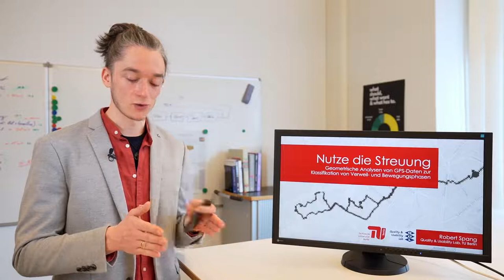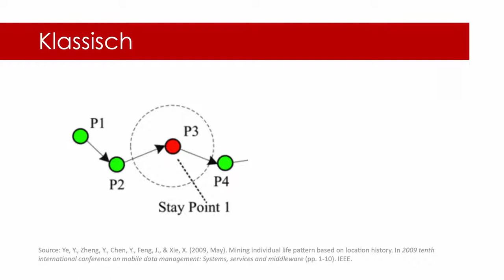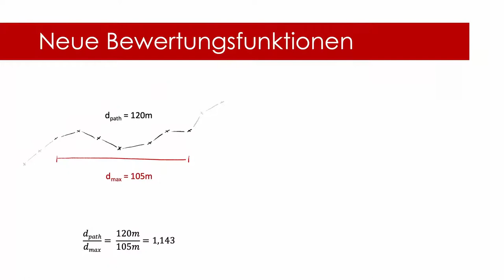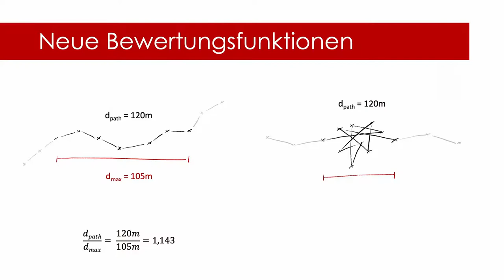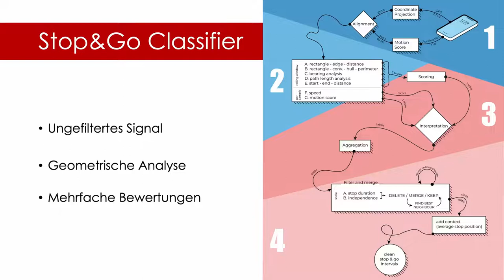2022 - Nutze die Streuung: Geometrische Analysen von GPS-Daten zur Klassifikation von Verweil- und B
Es wird ein neuer Algorithmus zur Erkennung von Verweil- und Bewegungsphasen vorgestellt. Dieser basiert auf geometrischen Analysen von GPS-Ortspunkten.
Über zwei Monate hinweg wurde ein GPS-Testdatensatz mit Bewegungstagebuch aufgezeichnet. Hier erreicht das vorgestellte Verfahren etwa 95% Klassifikationsleistung und erkennt Stopps zuverlässig ab 90 Sekunden Dauer.

Verweil- und Bewegungsphasen aus GPS-Daten zu abzuleiten ist eine typische Vorverarbeitungsaufgabe in vielen Mobilitätsanalysen. Üblicherweise werden sie mithilfe von Zeit- und Entfernungsschwellwerten identifiziert. Dieses Standardverfahren, das z.B. von Ashbrook & Starner (2002) beschrieben wurde, wird in Abwandlung bis heute in Projekten wie beispielsweise MovingPandas, scikit-mobility oder ArcGIS Pro eingesetzt. Für stark streuende oder driftende Signale führt dies jedoch zu häufigen Unterbrechungen der erkannten Phasen oder einer mangelnden Auflösung aufgrund zu hoher Schwellwerte.

In diesem Vortrag wird ein neuer Algorithmus vorgestellt, der Signalstreuungen geometrisch analysiert. Streuungen entstehen durch ein ungenaues GPS-Signal, gerade längere Stopps zeigen dadurch ein sternförmiges Muster um den eigentlichen Verweilort. Diese Muster lassen sich sehr gut geometrisch untersuchen und zur Klassifikation einsetzen. Das Verfahren ist nicht auf einen festen Radius oder eine Mindestverweildauer beschränkt. Stattdessen integriert es verschiedene geometrische Ansätze, die sich gegenseitig ausgleichen können. Auch Beschleunigungsdaten können zur Analyse einbezogen werden, wodurch sich das Verfahren insbesondere für die Vorverarbeitung von Smartphone-Aufzeichnungen eignet.

Um das System zu testen wurden über zwei Monate hinweg GPS-Daten aufgezeichnet und ein genaues Bewegungstagebuch geführt. Der vorgestellte Algorithmus erkennt Stopps und Trips mit etwa 95% Genauigkeit (bezogen auf die Gesamtheit aller Samples).